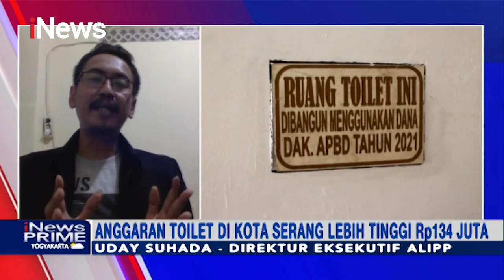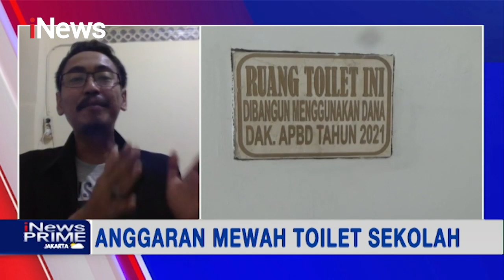Direktur Eksekutif ALIPP: Anggaran Toilet Sekolah Rp104 Juta Tak Masuk Akal iNewsPrime 30/08